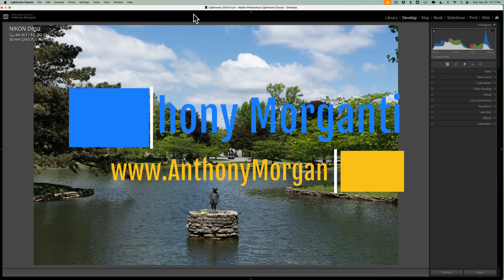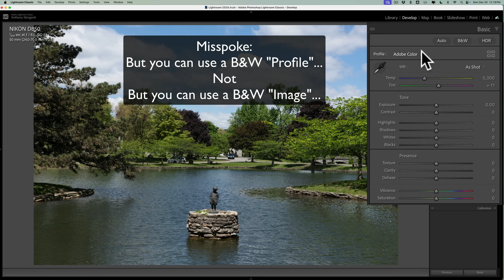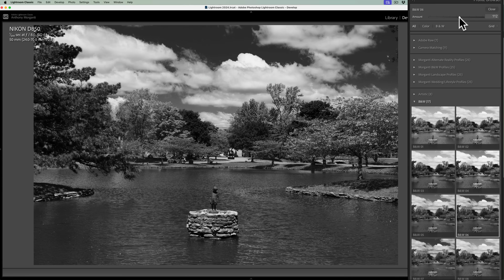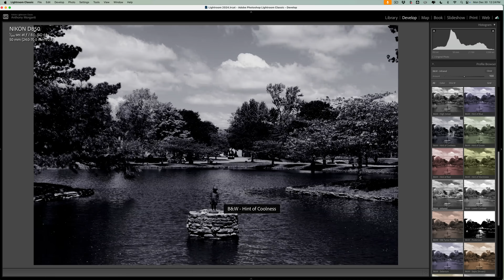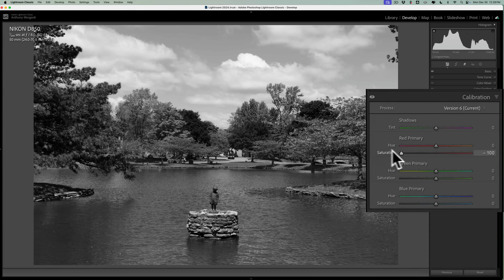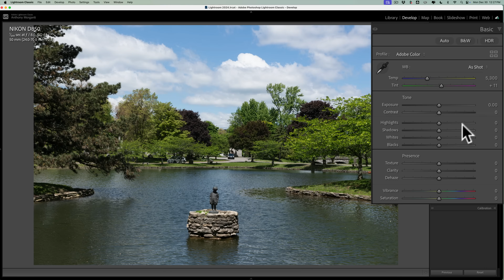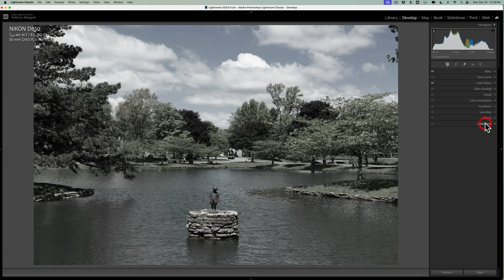3 Ways to get B&W Edits in Lightroom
In this video, I demonstrate three different ways to edit in Black and White in Lightroom, and along the way, I give a few tips on how to get a great B&W edit.

Checkout Anthony Morganti's Lightroom Training – The ULTIMATE Lightroom Classic Course – Nearly 70 Videos – HOURS of Training:

My Latest Course: Photoshop Unleashed!